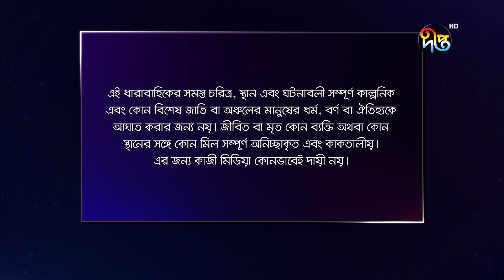Aparajita - অপরাজিতা | Episode 81 | Bangla New Natok 2022 | Deepto TV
কমেন্ট করে জানান কেমন লাগল পর্বটি... প্রতিদিন রাত ১২টায় নতুন পর্ব দীপ্ত ইউটিউবে | Presenting you, Full Episodes of Bangla serial Aporajita (অপরাজিতা)…

হার না মানা এক নারীর গল্প

অভিনয়: আফজাল কবীর, নাইরুজ সিফাত, রশীদ হারুন, চিত্রলেখা গুহ,সঙ্গীতা চৌধুরী, টুনটুনি, মেঘলা, শামিম ভিস্তি, ফজলে রাব্বি, সৈয়দ মােশারফ, মাহবুবা রেজানুর, নিয়াজ মােঃ তারিক,সায়মা করিম, নাহিদা আক্তার, নাজনিন নাজ, শিকদার মুকিত, কান্তা জামান,জেবুন্নেসা সােবাহান, উজ্জল কবীর হিম, রনি লেমন, সােহান,

চিত্রগ্রহন: সবুজ হাওলাদার

সমপাদনা: তুষার, নিলয়, আতিক

লাইন প্রডিউসার: শায়লা আহমেদ

পর্ব পরিচালনা: ফিরােজ কবীর ডলার

Starring: Afzal Kabir, Nairuz Sifat, Rashid Harun, Chitralekha Guha, Sangeeta Chowdhury, Tuntuni, Meghla, Shamim Visti, Fazle Rabbi, Syed Mesharaf, Mahbuba Rezanur, Niaz Mae Tariq, Saima Karim, Nahida Akter, Nazina Zaman, Jebunnesa Sebahan, Ujjal Kabir Him, Ronnie Lemon, Sehan,

Cinematography: Sabuj Hawladar

Edit: Tushar, Nilay, Atik

Line Producer: Shaila Ahmed

Episode management: Firoze Kabir Dollar

Deepto TV address:
7/A/GA Tejgaon Industrial Area, Dhaka 1208, BANGLADESH